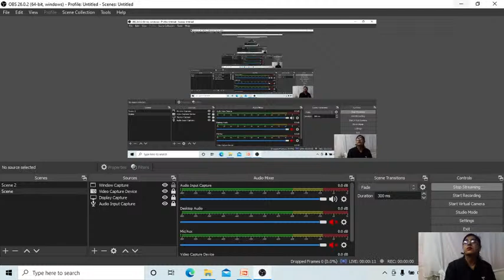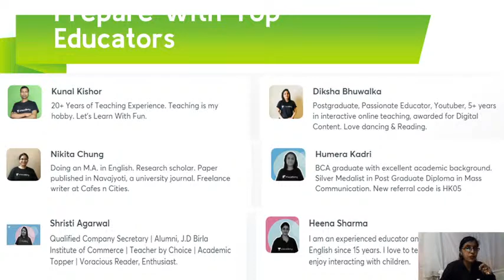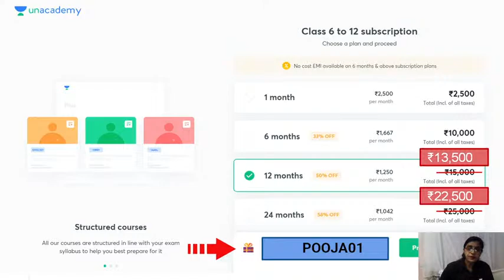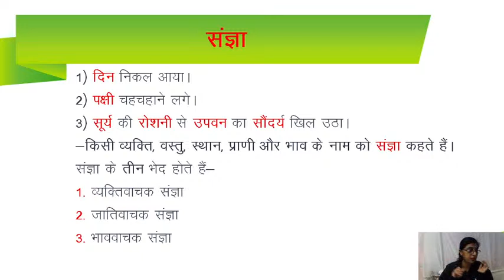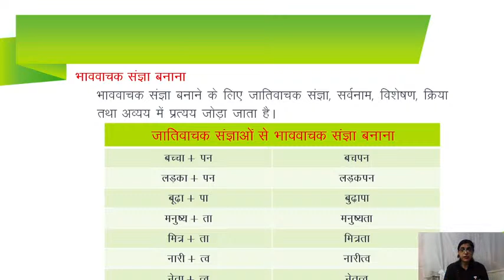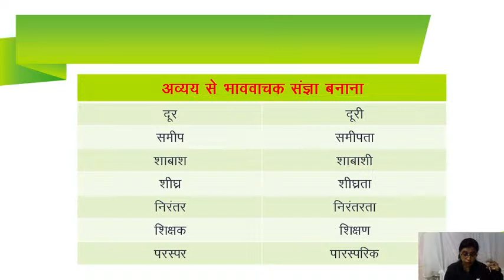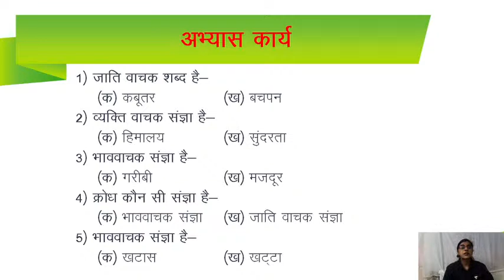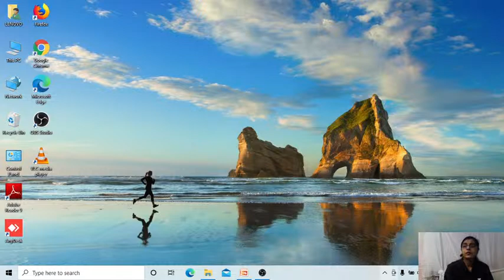संज्ञा संशोधन | परिभाषा और भेद अभ्यास | Hindi | 6th CBSE | Pooja Batra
In today's lecture, we’ll be covering “संज्ञा संशोधन” of Class 6 Hindi. Pooja Batra will help you understand this topic and the preparation strategy for Hindi, resulting in fast-forwarding your preparation for your exams.

Unacademy Subscription Benefits:
1. Learn from your favourite teacher
2. Dedicated DOUBT sessions
3. One Subscription, Unlimited Access
4. Real-time interaction with Teachers
5. You can ask doubts in the live class
6. Limited students
7. Download the videos & watch offline